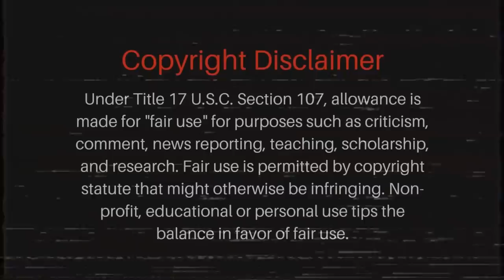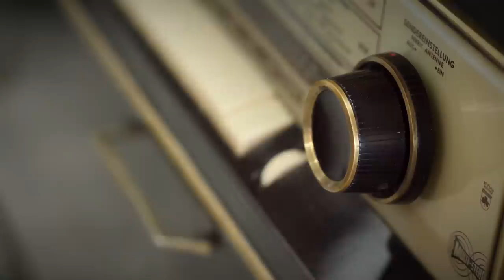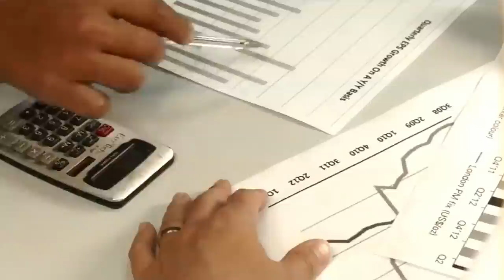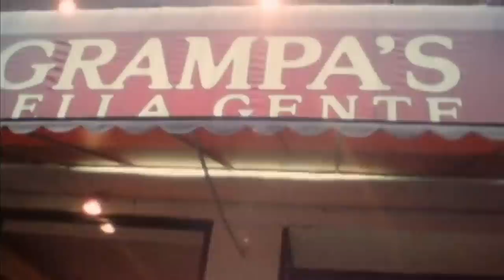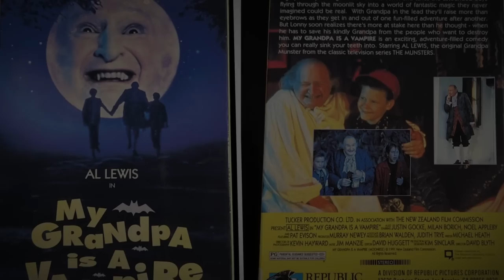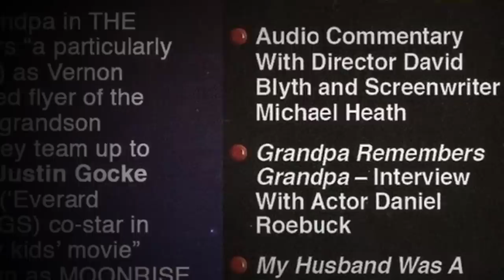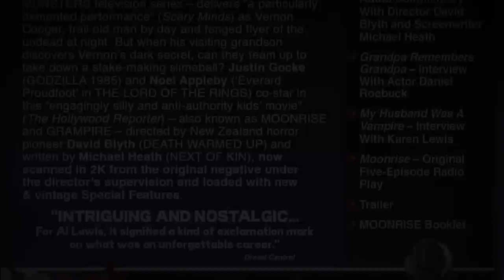Straight to Video - My Grandpa is a Vampire (1991)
I tell the story behind the long-lost childhood favorite "My Grandpa is a Vampire" (a.k.a. "Grampire", a.k.a. "Moonrise"), starring Al Lewis as an elderly bloodsucker who takes two young boys on a magic-filled adventure along the New Zealand coast. Directed by David Blyth.